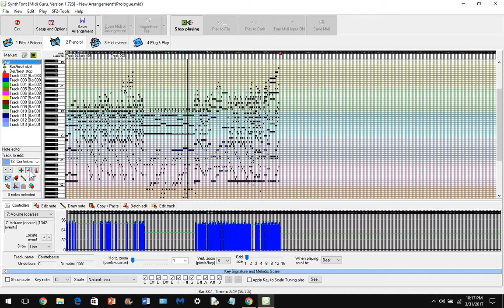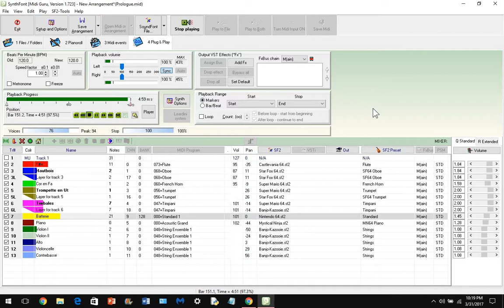Final Fantasy IV (II) - Prologue (N64 Remix)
This was worth remixing!